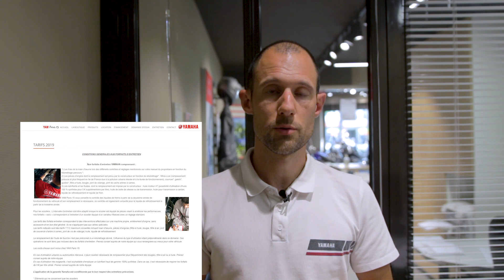16 Raisons de choisir YAM PARIS 15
YAM PARIS 15, votre concessionnaire moto et scooter YAMAHA
145 Boulevard Lefebvre, 75015 PARIS
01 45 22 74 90